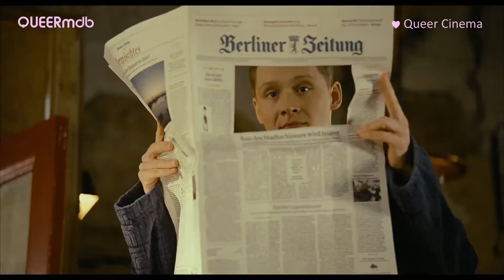Rubbeldiekatz | Film 2011 [Full HD Trailer]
© Universal Pictures International Germany GmbH